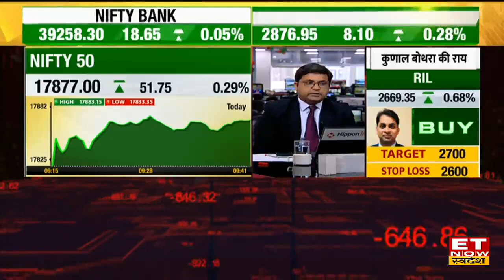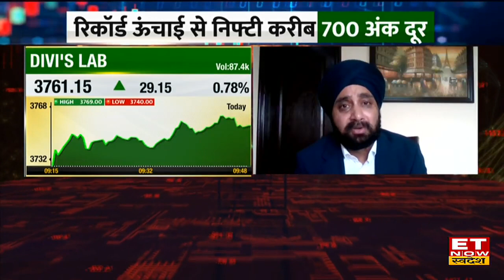Gurmeet Chadha: Indian Market के लिए अगला दशक शानदार, IT, Banking & Pharma Sector में करें निवेश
Complete Circle के Gurmeet Chadha ने आज Share Bazaar में जारी तेजी और Investment पर ETNowSwadesh के साथ Exclusive बातचीत की, जिसमें उन्होंने कहा कि Indian Share Market अभी 3 लाख करोड़ के हैं लेकिन अगले 10 साल में Bazaar 3 गुना बढ़ जाएगा, शेयर बाजार के लिए अगला एक दशक शानदार होने वाला है, इसके अलावा उन्होंने निवेश पर भी अपनी राय दी। पूरी जानकारी के लिए देखिये यह वीडियो।